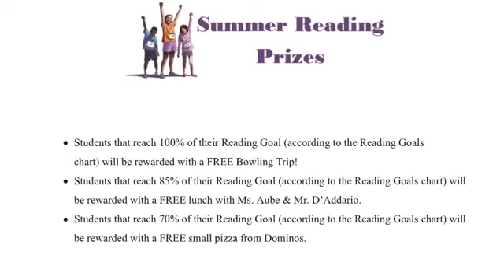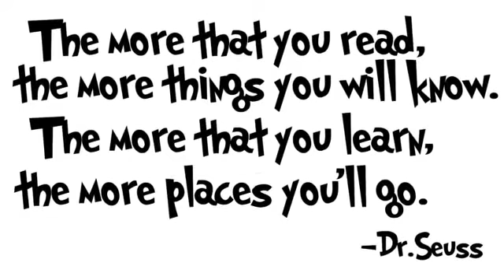Summer Reading Video